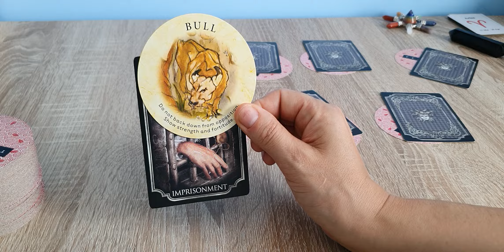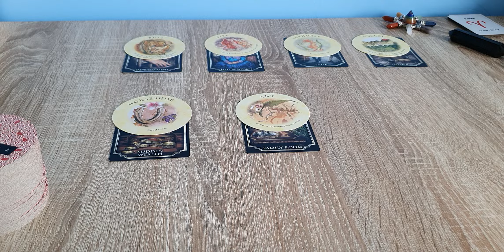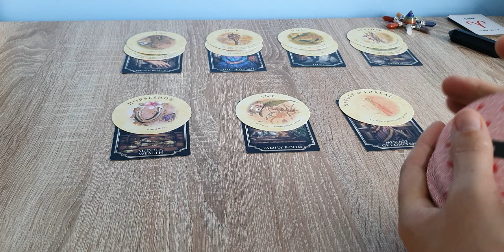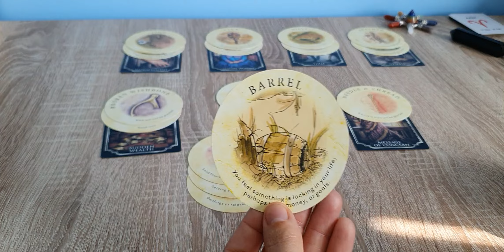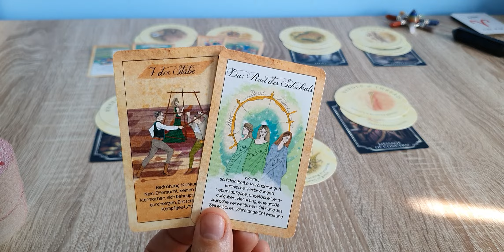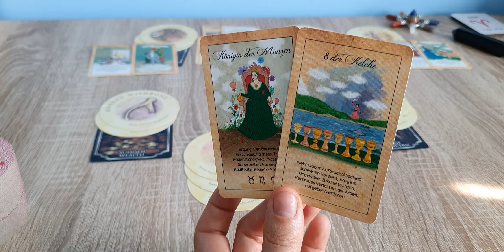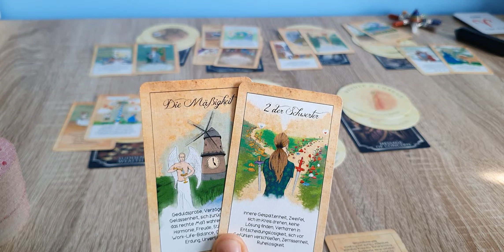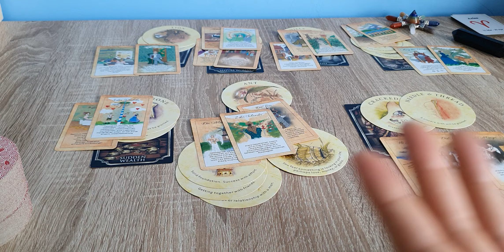Áries - Mensagem extra de 01 a 15 de Setembro